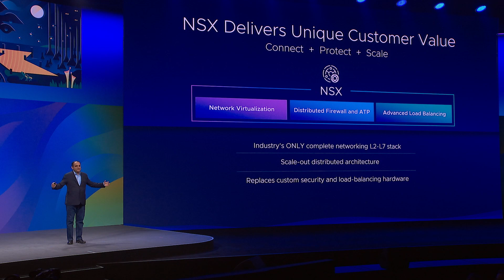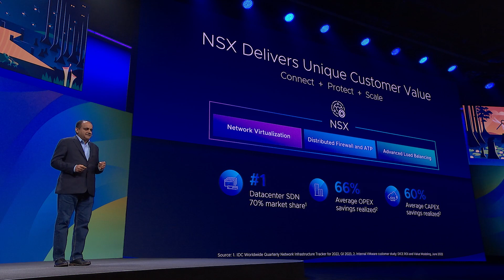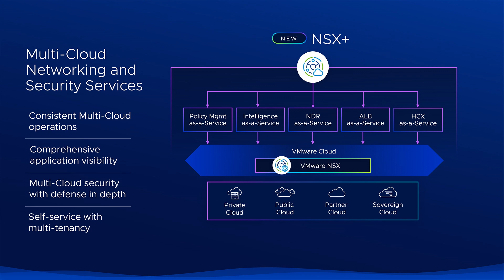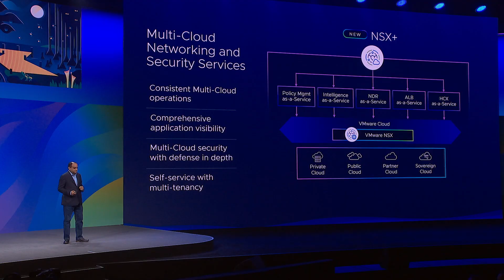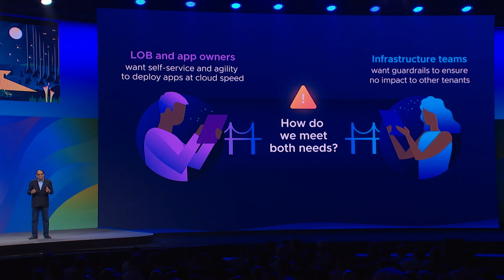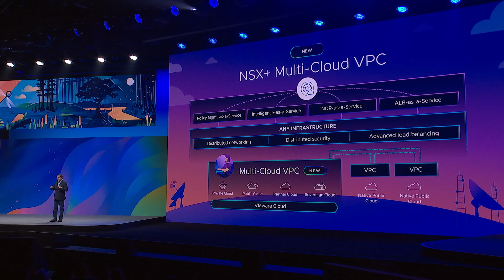Innovations to Accelerate Your Enterprise Cloud Transformation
Umesh Mahajan, SVP/GM Networking and Security, introduces major innovations at VMware Explore 2023—including VMware NSX+ and NSX+ VPCs.